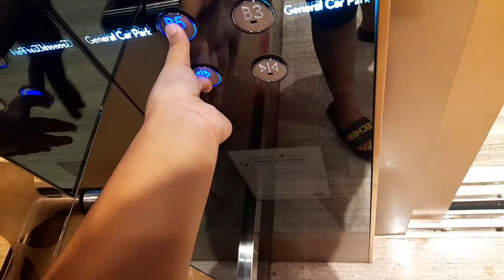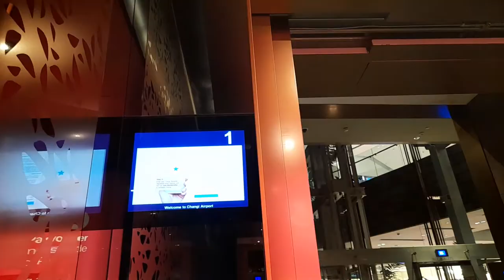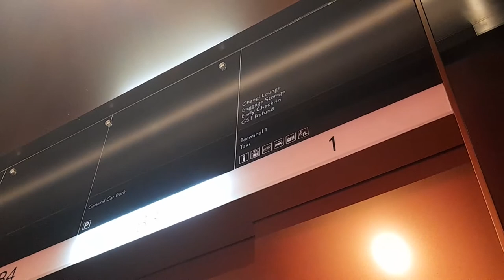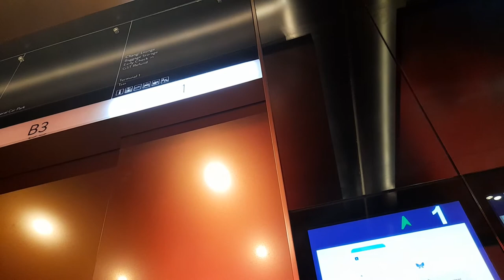2019 Schindler 5500 [J23] @ Jewel Changi Airport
floors: B5, B4, B3, 1

- slayy analogue indicator
- less busier than the 2 glass lifts opposite